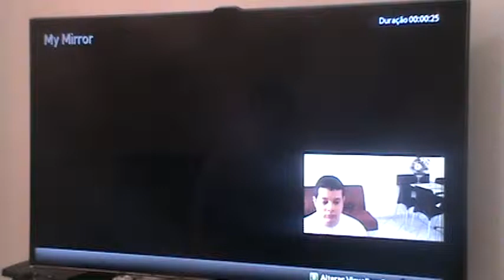Sly 3 Honor Among Thieves - Challenge - Outback Treasure Hunt - 34